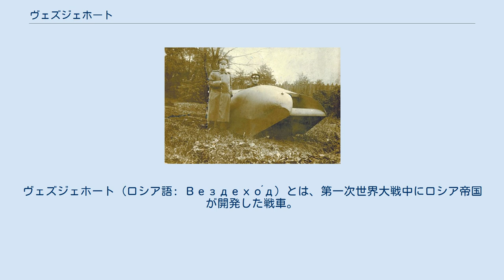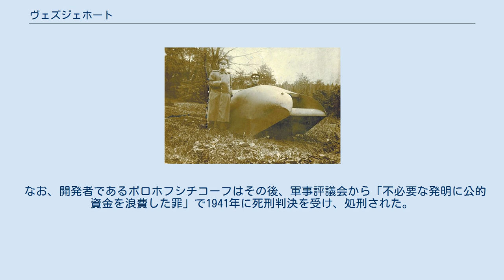ヴェズジェホート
ヴェズジェホート (ロシア語: Вездехо́д) とは、第一次世界大戦中にロシア帝国が開発した戦車。
ロシア初の戦車である。
「ヴェズジェホート」の意味は、「どこにでも行ける」「全地形対応車」のことである。
量産までは至らなかった。
 1914年8月より当時23歳の航空機設計者であったA・A・ポロホフシチコーフの手によって、開発が開始された。
1915年1月までに設計は完了し、1月13日より製造段階へと移行した。
 ヴェズジェホートの車体は装甲で覆われ、車体下部に一基の幅広なゴム製無限軌道を有している。
無限軌道は5個の転輪で支えられている他、車体前部の左右に、無限軌道とは別に操縦輪ともなる小型の車輪を持つ。
10馬力のガソリンエンジンを車体後部に搭載していた。
軟らかい地面上においては主に無限軌道を利用し、硬い地面上においては主に車輪を用いることが考えられていた。
 試作車両は1915年2月から製作が開始され、5月からは舗装道路上で試験が開始された。
装甲を考慮した重量における野外走行試験では時速40ベルスタ (43km/h) を記録したが、車輪による操縦は困難であり、1915年12月に開発中止が決定された。
試験報告書においては、時速25ベルスタ (27km/h) の記録、40度の傾斜登攀及び高さ3/4mの障害や幅3mの塹壕超越が可能であることなどが報告されている。
 当局は1915年12月に開発協力を打ち切った。
その後西部戦線で戦車が投入されたことを受け、1916年10月に一時開発が再開されたが、それ以上の進展は無かった。
 なお、開発者であるポロホフシチコーフはその後、軍事評議会から「不必要な発明に公的資金を浪費した罪」で1941年に死刑判決を受け、処刑された。